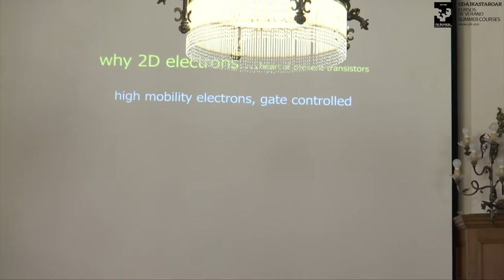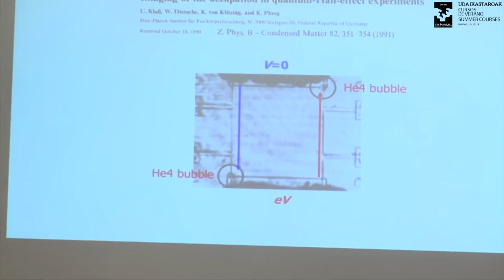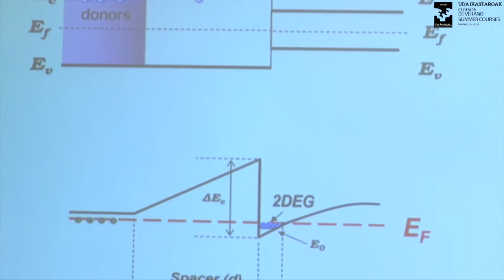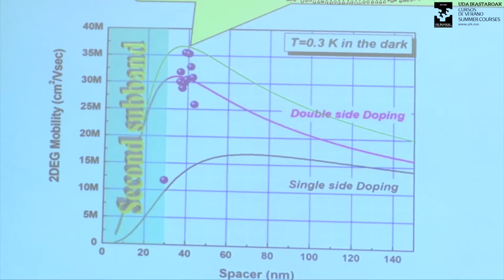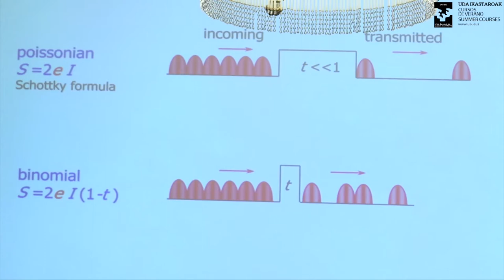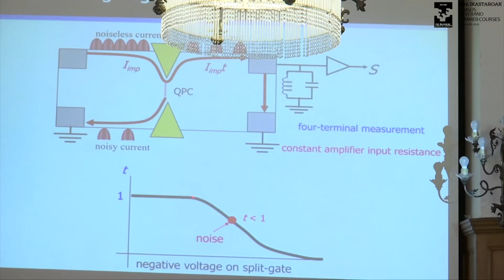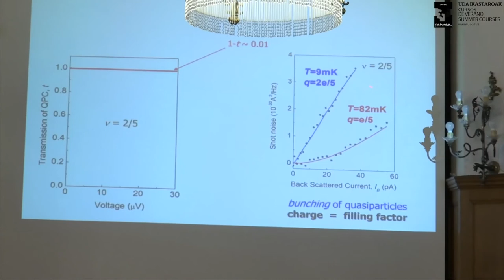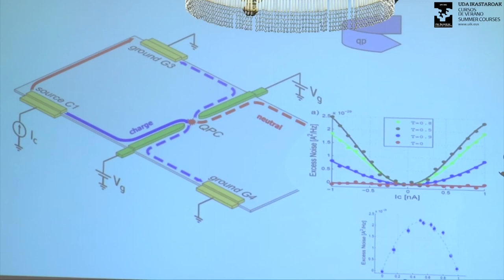TMS19: Moty Heiblum, Transport in FQHE (I)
First of the three lectures Moty Heiblum gave on FQHE at Topological Matter School 2019.